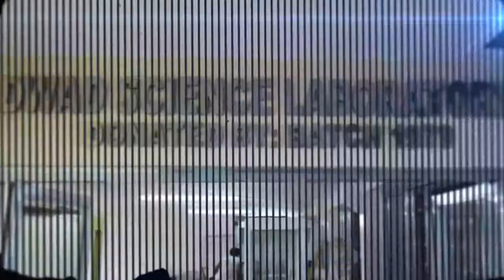DWAD 1979 Homecoming Save the Date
Save the date: Nov. 3, 2012